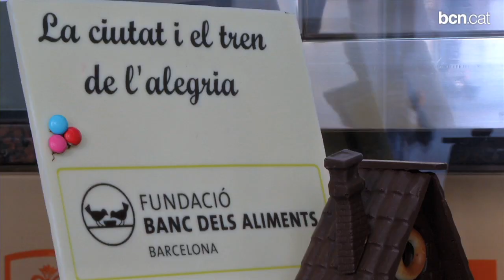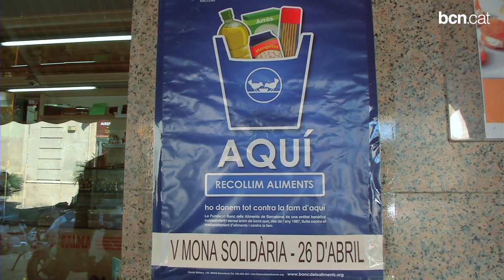Xocolata a canvi de menjar de primera necessitat. Mona solidària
La pastisseria La Palma del barri del Clot reparteix una mona solidària a canvi d'aliments de primera necessitat.